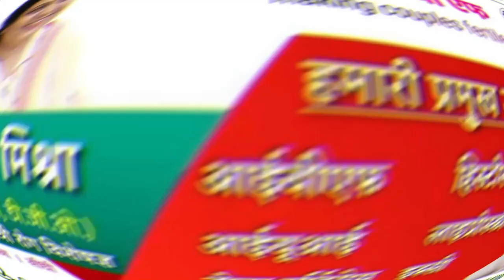सिंगरौली- खनिज विभाग की बड़ी कार्रवाई कोयले का अवैध परिवहन करते आठ ट्रक जब्त